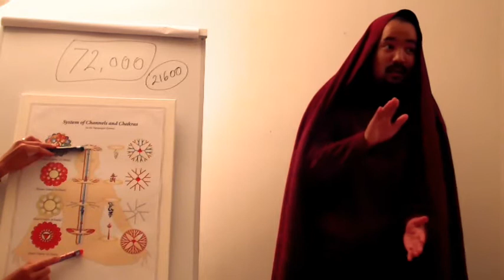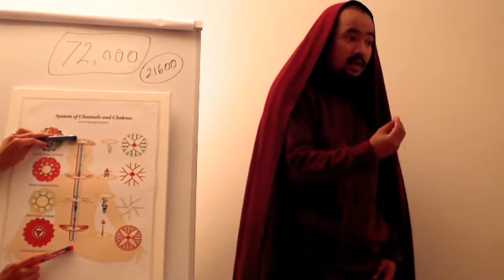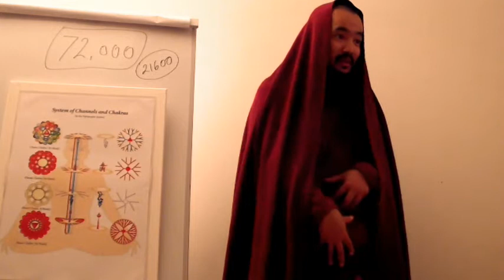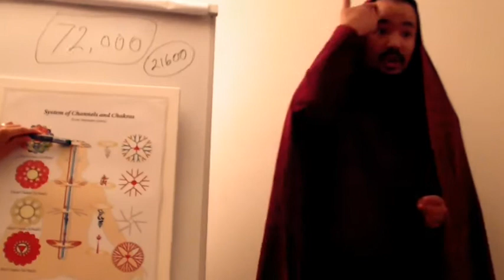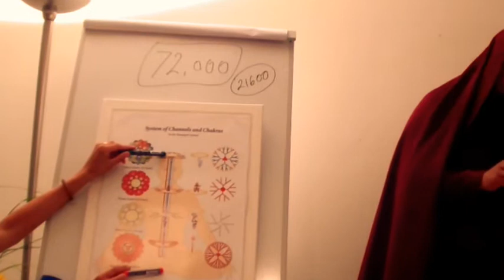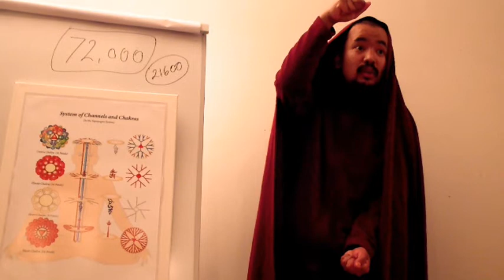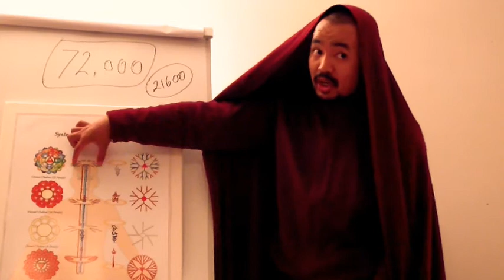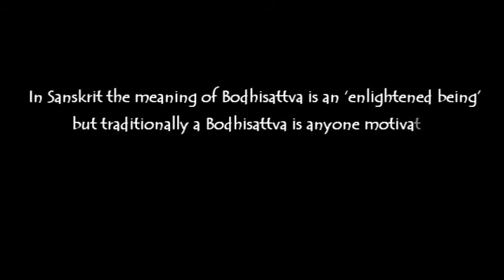Essence of Six Yogas of Naropa - Tsa, Lung, Tigle (Part IV long version)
This video is part of a series of Chogyal Rinpoche's public lectures, in extracts available soon here on YouTube. This one is a clipping taken out of Chogyal Rinpoches public lecture in Frankfurt on July 13th, 2017 "The Essence of the Six Yogas of Naropa". He shares insights of his experiences, his motivation to leave for a spiritual journey, the meeting with his Guru leading to not only his wish to found the Repa-Program, but also to share Vajrayana teaching to the public.

In this part IV he continues to describe of "tsa", "lung" and "tigle" and their importance for liberation of one's own mind.

If you wish a question to be answered by Chogyal Rinpoche in a future Youtube video, you can post your question here: